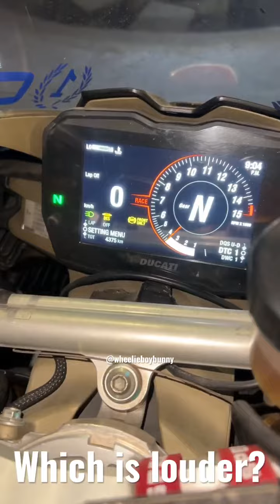Ducati panigale v4s Vs Zx10r Sound battle 🔥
Bike
Girl reaction
Bike riding
Bike racing
Drag race
Billi bike
Girl riding
Bike vlog
Ktm
KTM Duke
Zx10r
Ninja
R15
390 ktm
Mt 15
Duke 390
Duke 250
Bike modification
Reaction
Public relations
School girl reaction
Girl looking
Rc old
New news
Bike news
Highlights bike
Highlights ride
Highlights bike race